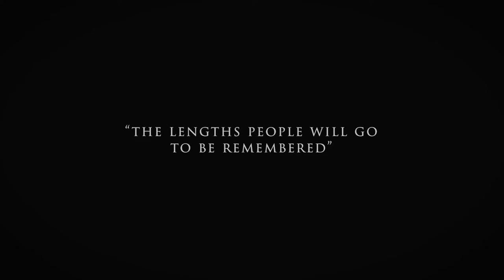Jack Barksdale - Man in the Ground (Live Video)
Written by Jack Barksdale and Keegan McInroe

Man In The Ground Lyrics

Chiselin’ stone
Blood and bone
when I leave baby’s gonna know I’m gone
I don’t wanna be
Just a man in the ground

Steal the Sea of Galilee
Keep it where no eye can see
Take it with you to the grave
Rip it from the picture frame
Go down laughin’ with the blade
Ahah
just another man in the ground

Be it fame or infamy
The whole wide worlds gonna know my name
Sweat and toil, give or take
The mark I leave will make it plain
That these words I sing are never gonna fade

There was a man who chose to go
In such a way the world would know
Regret now fills the bullet hole
But that poor man ain’t me